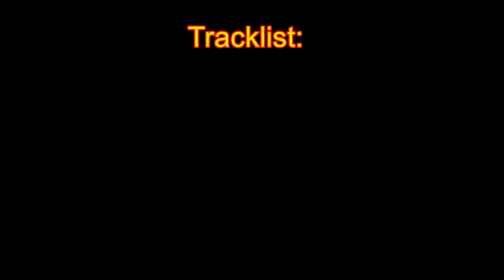Ace Of Base - Mega Mini Mix (VideoMix by DJ Nocif Mix !)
Tracklist:
1. Wheel Of Fortune
2. All That She Want
3. Don't Turn Around
4. Happy Nation
5. The Sign
6. Beautiful Life (Outro)

Année : Juillet 2014